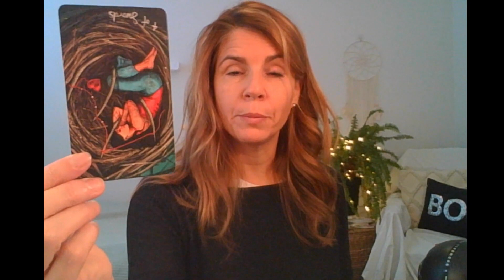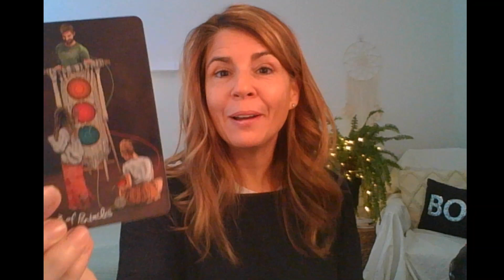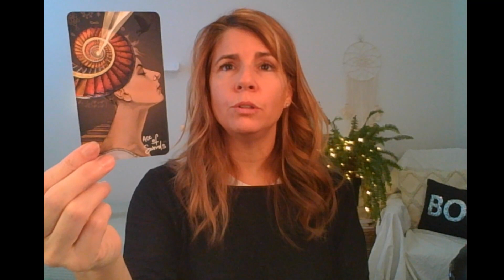♐SAGITTARIUS♐ 💗LOVE READING💗 You've lost that loving feeling & wanting to move towards loving, sweet